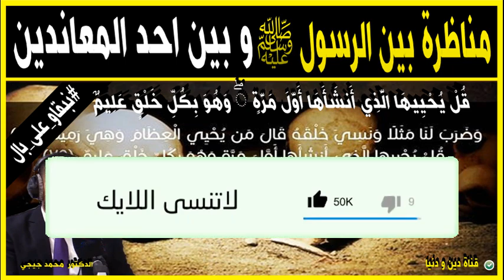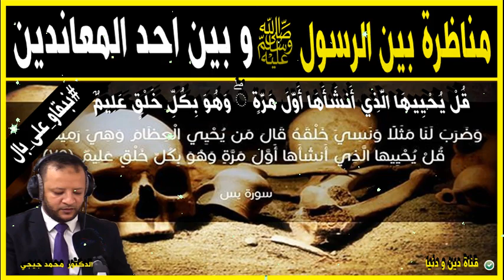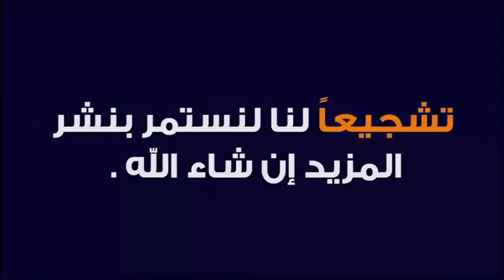مناظرة بين الرسول ص و بين أحد المعاندين 🕌 الدكتور محمد جيجي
جديد 2021 : مناظرة بين الرسول ص و بين أحد المعاندين 🕌 مع الدكتور طيب كريبان
 ▬▬▬▬▬▬ஜ۩☺۩ஜ▬▬▬▬▬
 ▬▬▬▬▬▬ஜ۩☺۩ஜ▬▬▬▬▬
⛔ أحبابي الكرام ، إذا أعجبكم الفيديو رجاءاً لا تنسوا :

 ▬▬▬▬▬▬ஜ۩☺۩ஜ▬▬▬▬▬
مواضيع سابقة

🕌 عَنْ أَبِي هُرَيْرَةَ، عَنِ النَّبِيِّ صَلَّى اللهُ عَلَيْهِ وَسَلَّمَ قَالَ:
 ▬▬▬▬▬▬ஜ۩☺۩ஜ▬▬▬▬▬
⚠️ توضيح مهم ❗

 ▬▬▬▬▬▬ஜ۩☺۩ஜ▬▬▬▬▬
# هاشتاغ الموضوع #